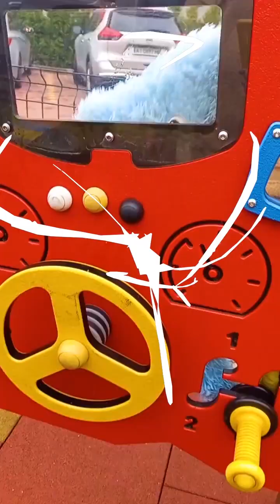What's going on here??? Monsters!!!😱😈🤷‍♂️funny